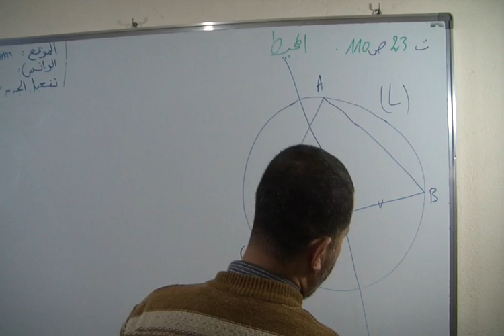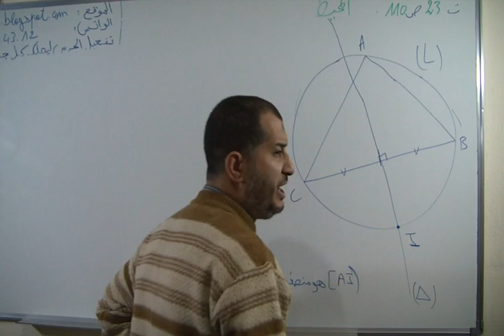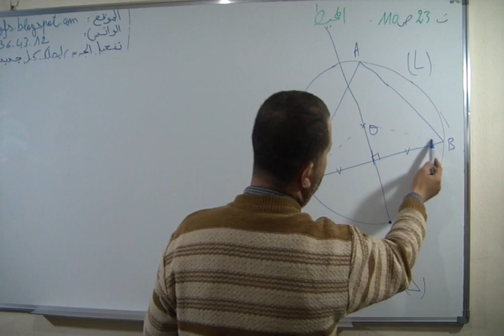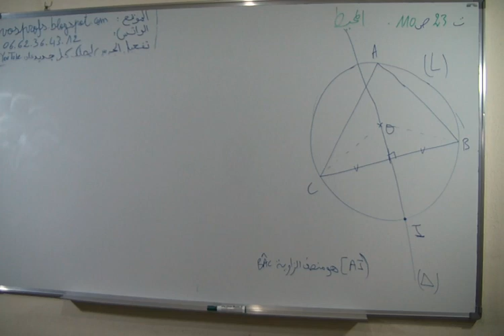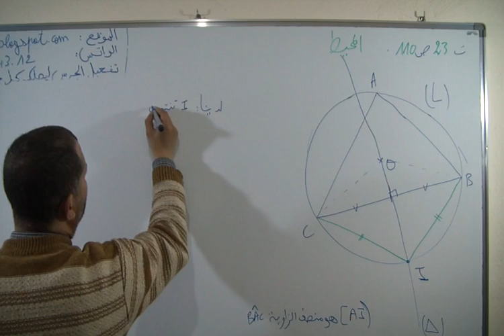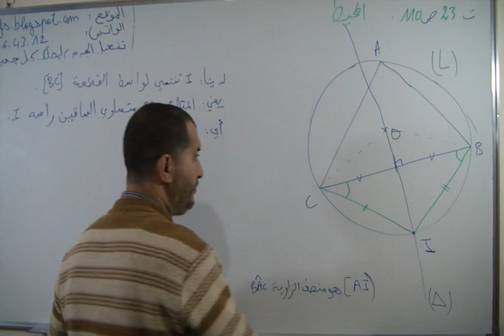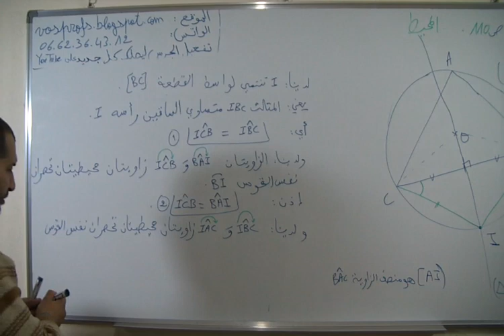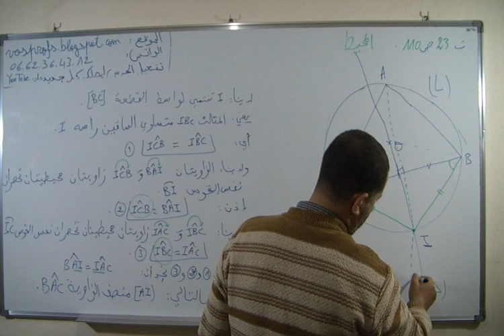حل التمرين 23 الصفحة 110 من المحيط في الرياضيات الثالثة اعدادي الزوايا المركزية والزوايا المحيطية في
حل التمرين 23 الصفحة 110 من المحيط في الرياضيات الثالثة اعدادي الزوايا المركزية والزوايا المحيطية في دائرة
عنوان الدرس : الزوايا المركزية والزوايا المحيطية في دائرة
الأستاذ : دحميش رشيدDahmich Rachid
المخرج : الشويبي مرادChouibi Mourad